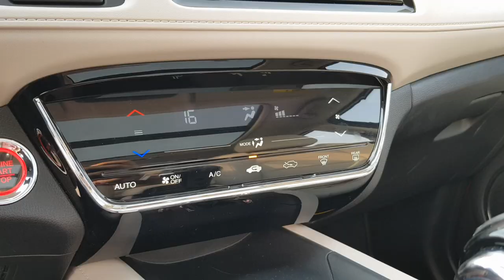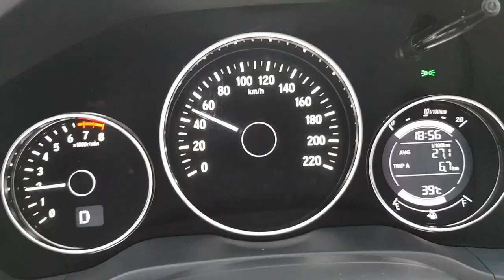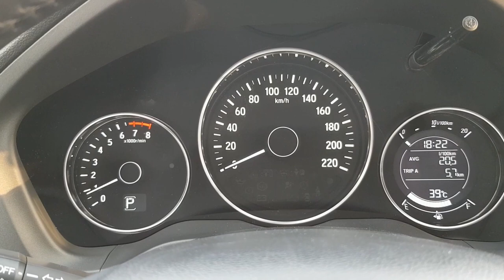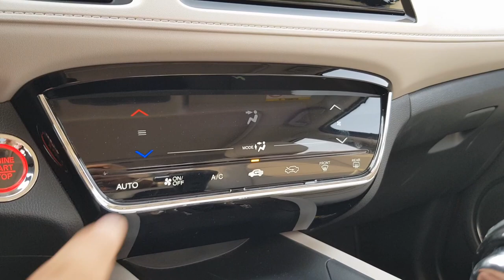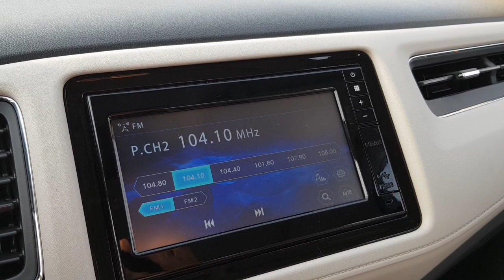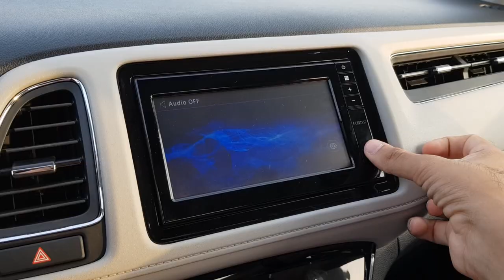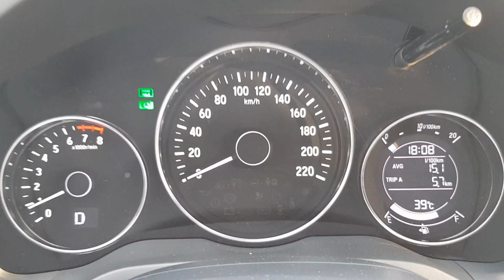Honda HR-V 2019 In-Depth Review | An Affordable Everyday Car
Here is an in-depth review of the Honda HR-V. It comes with a 1.8L SOHC, i-VTEC, 4 cylinder engine that produces 140 bhp and 172 Nm of torque. It is mated to a CVT transmission and comes with electronic steering.

In terms of safety features, the Honda HR-V comes with the following features:
• Dual SRS Airbags (Driver & Assistant)
• Vehicle Stability Assist™ (VSA®) with Traction Control
• Electronic Brake Distribution (EBD)
• Emergency Brake Assist (EBA)
• Advanced Compatibility Engineering™ (ACE™) Body Structure

Exterior Features:
• Panoramic Sunroof
• 17” Alloy Wheels
• LED Headlights with LED DRLs
• Tail Lights with Integrated LED Light Bars
• Auto Lights Off Timer
• Side Mirrors with side turn indicator
• Power Folding Side Mirrors
• Rear Parking Sensors
• Body Color Tailgate Spoiler
• LED High Mount Stop Light
• Front Bumper Spoiler

Interior Features:
• Leather Interior
• Cruise Control
• Multi-Angle Rearview Camera
• Steering Switch Audio Control
• Paddle Shifters
• 6.8 Inch Display Audio with Touch Screen
• Smart Entry with Push Button Start
• 2nd-Row Magic Seats with Recline and  60:40
• Tilt and Telescopic Steering Wheel
• Electric Parking Brake with Brake Hold
• Driver’s Seat Height Adjustable
• HDMI Interface
• USB Audio Interface
• Bluetooth®HFT®

If you have any questions about this car, feel free to write them down in the comment section below and I shall answer them all.